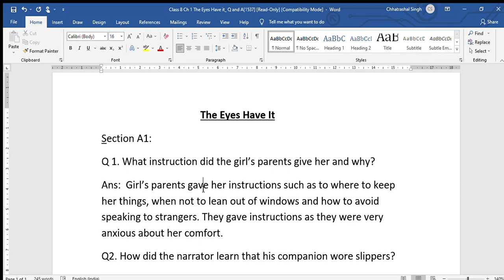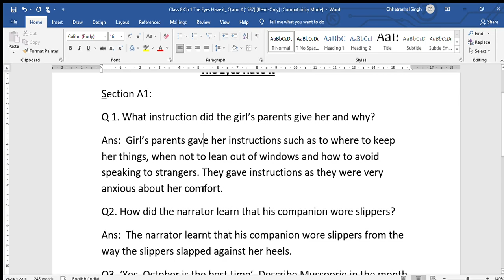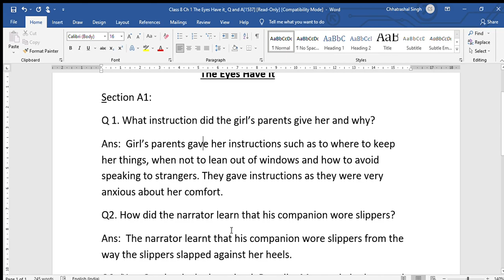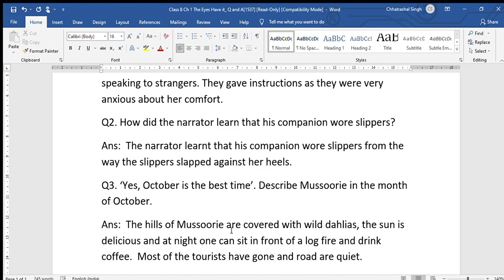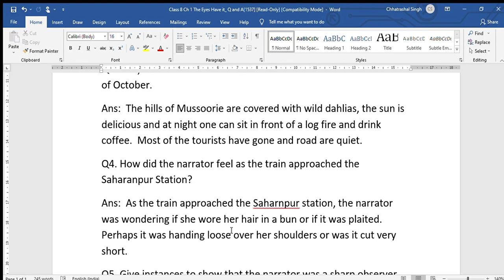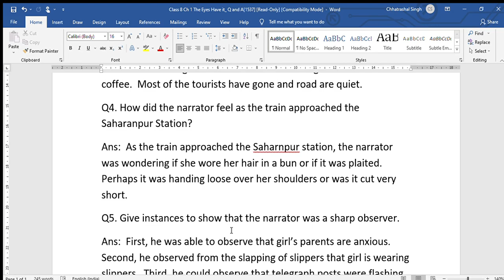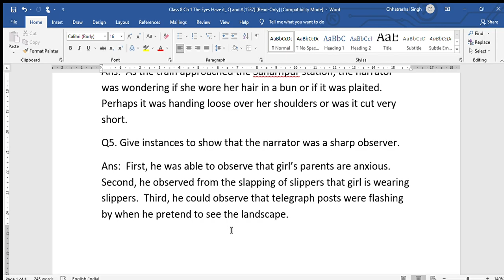Class 8 English New images Ch 1 The Eyes Have it Questions and Answers | Ruskin Bond | NCERT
✨✨ Summary of Chapter: The writer of story is Ruskin Bond. in this story a blind person is going by train and during the journey he met a girl. through the journey the narrator pretend that he is not blind. They had good conversations during the journey. In the last when she got down at Sharanpur,  he came to know from some other person that she was blind too.
in this video i explained questions and answers of Section A1 .

Recently I bought these useful products for my family💕:

👩 Women Crepe straight kurta here @ Rs 901
Kurty with Sharare and duppata @ Rs 901
Pop Mantra Women's Crepe Straight Kurta

✨ Olympiad paper for class 7

✨ New images MCB English for class 7

✨ Ruskin bond best story books for children